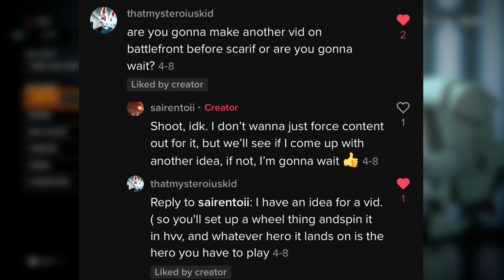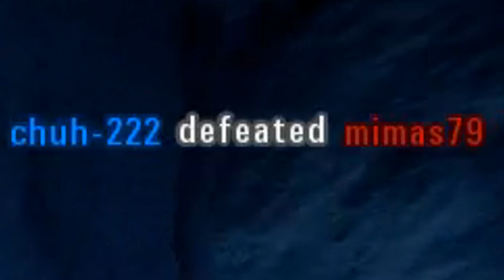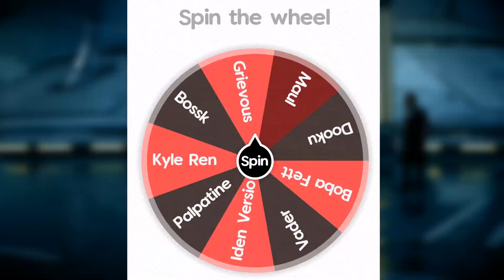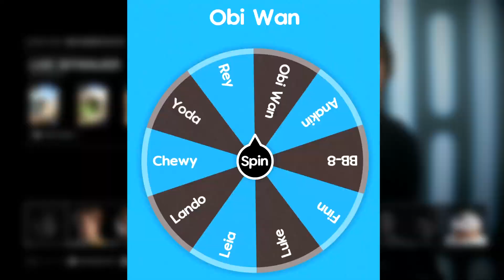General Grievous Crawls Into The Battlefield... (Star Wars Battlefront 2)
Seriously though. Who was that??? 😐

Have a good day. Peace Out!

►Support-A-Creator Code
Sairento_II

♫ Outro Music ♪
►Teflon Sega - Bloom